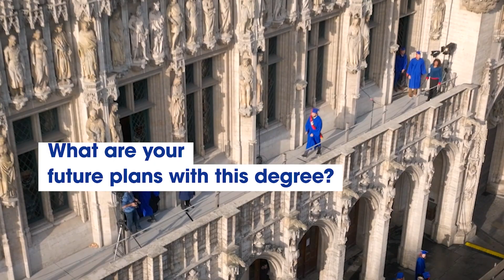VUB Alumnus Yiyu about Applied Computer Science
Develop the necessary computer and data science skills and choose from highly specialised elective courses in our Master in Applied Computer Sciences!

What do you learn on the master's programme?

Data is the future. Our world depends on it. Connecting and informing us with sensors, actuators, cameras, devices, mobile phones, social media … Transforming and futureproofing our cities, healthcare, economy, environment… With this master in Applied Computer Science you’ll master the skills required to become an ICT engineer capable of designing smart systems and applying analytics on the heterogeneous data they provide.

The programme at a glance

In the first year of the programme, we focus on developing fundamental computer science skills. Elective courses in the second year allow you to specialize in domains, such as big data analytics, artificial intelligence, bioinformatics, machine learning, internet-of-things systems, biomedical engineering, embedded software, or remote sensing, as well as many other possibilities. Practical sessions, a master's thesis and an optional internship are also included in the study programme.